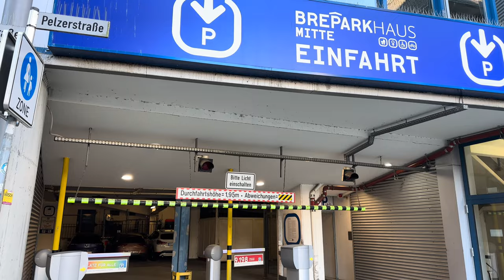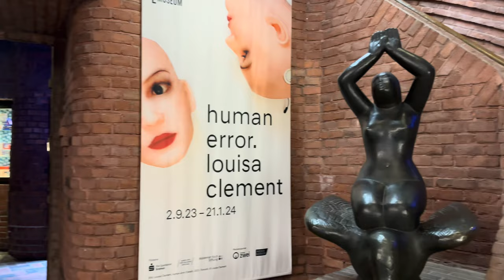Bremen Walking Tour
ТОТАЛ ЩЕТА 2.0 by th3Anonymous